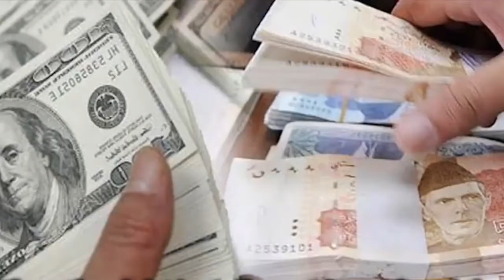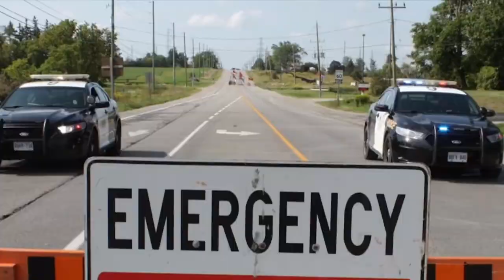Warning from Allah to Army Chief